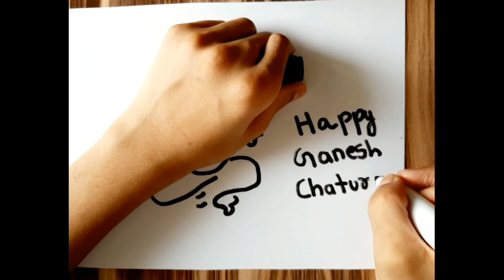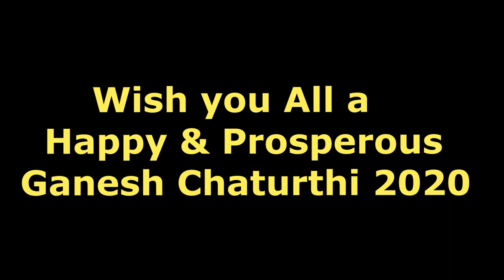How to Draw Ganesha Chaturthi Special Easy Drawing For Beginners | Easy Ganpati Drawing | Ganesh Art